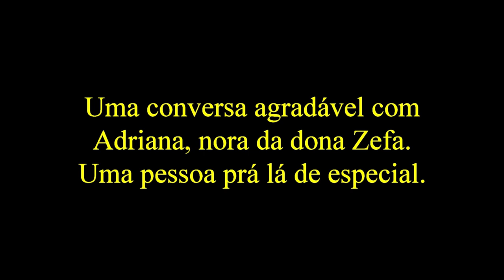Canal vida na roça - Uma conversa com Adriana. Mais uma amiga prá lá de especial.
Divertida e cheia de vida, assim é Adriana. Sempre sorridente e prestativa, essa pessoa iluminada chegou em nossas vidas. Mais uma pérola que Deus nos dá que conservaremos com muito carinho. Venham conhecê-la também.